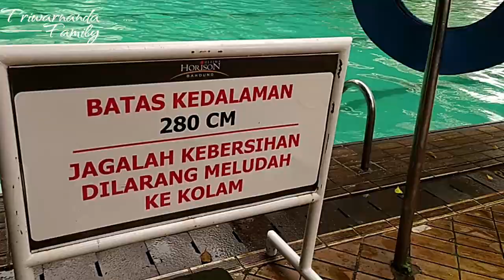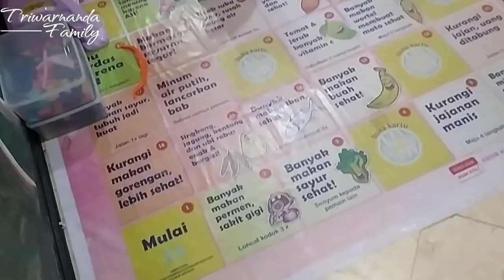Horison Ultima Bandung | Luas banget Executive room nya!!!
Sambil menyelam minum Air, gak cuma buat staycation awal desember 2022 teteh Qaisra lagi ada event modeling di Hotel Horison Ultima Bandung, dan kita nginep di Executive room nya, jadi skalian kita spill hotelnya buat temen-temn yaa.. karna menurut kita Horison Ultima Bandung ini cocok banget buat liburan keluarga.. so, tonton sampai habis yaa.. :)
[Hotel Info]
Address      : Jl. Pelajar Pejuang 45 No.121, Turangga, Kec. Lengkong,
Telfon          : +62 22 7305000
Room Type : Executive Room
Room Rate : IDR 1.300K w/ Breakfast by @Traveloka Apps
Breakfast   : Anak 0-4 free
                      Anak 5-12 IDR 50K
                      Dewasa IDR 100K

[Navigation]
00:00 Intro/ Opening
00:28 Parkir Area
00:48 Lobby
00:54 Room Tour (Executive)
05:44 Swiming Pool
06:14 Breakfast

Mohon tulis di kolom komentar untuk saran dan kritik, dan;
Follow juga IG kita di @triwarnandafamily